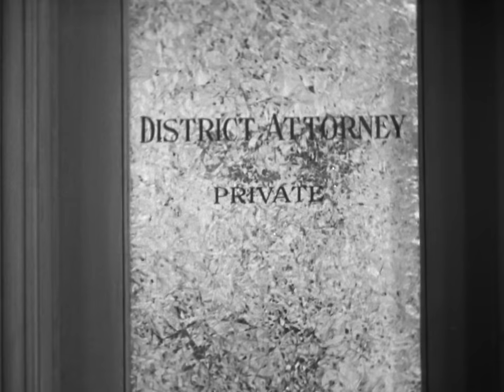The Criminal Code | English Full Movie | Crime Drama Romance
In a tense and morally complex prison setting, wily District Attorney Brady orchestrates a 10-year sentence for 20-year-old Robert Graham, a man who killed in self-defense. Years later, fate intertwines their lives as Brady becomes the warden of the very prison where Graham serves his time. As the brutal conditions of the jute mill wear down Graham's spirit, Brady offers him a lifeline: a position as his personal valet. With newfound respect from Brady and the warden’s beautiful daughter, Graham begins to rebuild his life. However, his resolve is soon tested when he uncovers a murder committed by his cellmate, forcing him to confront the dangerous dilemma between upholding the prison's code of silence and obeying the warden's compelling demand for justice.

Starring: Walter Huston, Phillips Holmes, Constance Cummings

Directed by: Howard Hawks